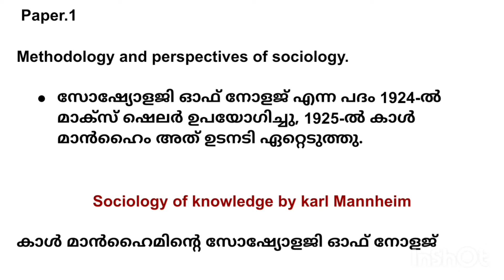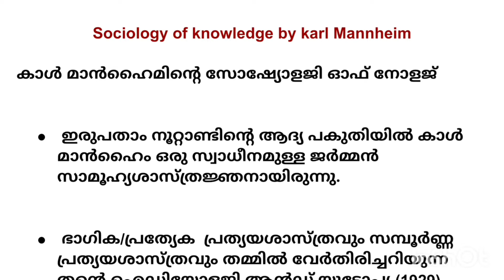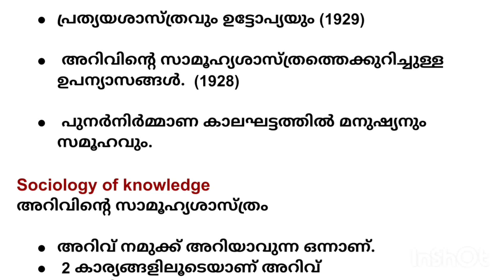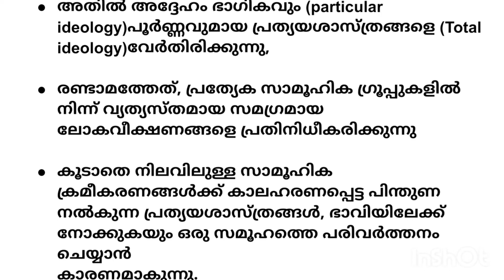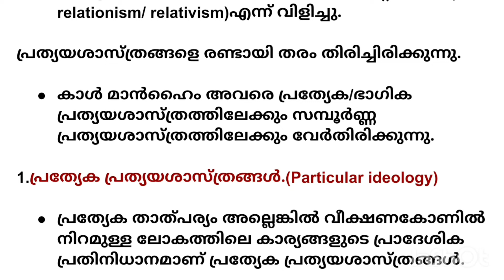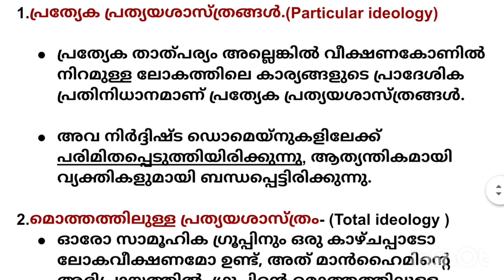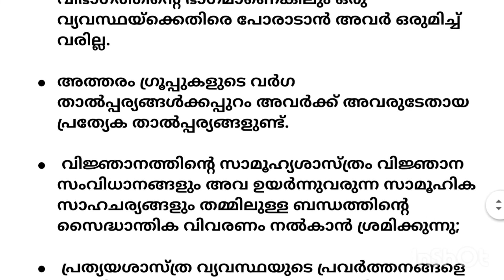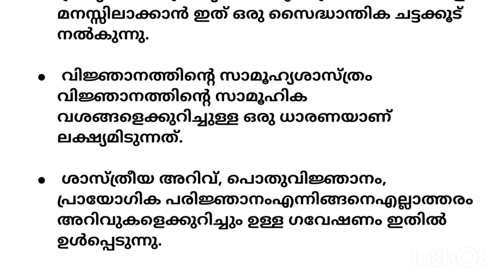I st B A Sociology- Methodology and Perspectives of social science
Mannhiem's Sociology  of knowledge